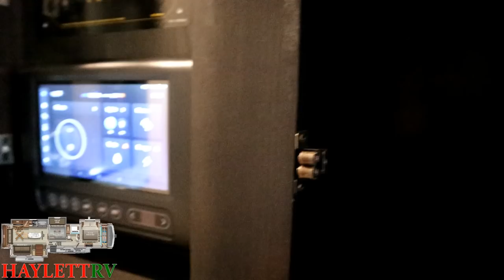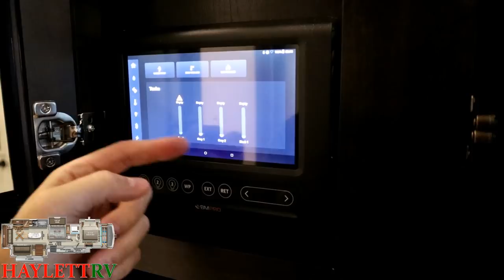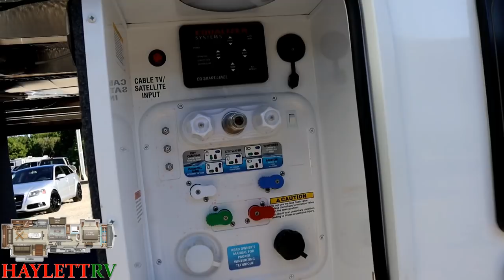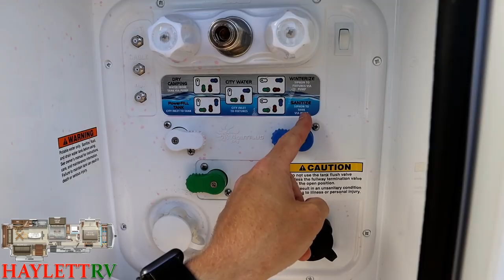2021 North Point 377RLBH Full Time Mid Bunk Luxury Jayco Fifth Wheel RV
You better get the popcorn ready because our walk-thru RV Review of this North Point mid bunk is anything but short (but it sure is sweet LOL)

Setting the gold standard in middle bunk/bonus room fifth wheel RVs this North Point 377RLBH has pushed the envelope and improved in ways we could only have hoped for at @JoshtheRVNerd

Now featuring completely carpetless slide outs and DUAL Whisper A/C units it's hard to imagine a more pleasing and impressive result!

Backed by an UNPARALLELED 2+3 Year Warranty for Full Time RVing and riding atop some massive Goodyear BEAST Radials + Jayco 5-Star Handling Package this model is fit for casual users, full time RVers, couples, families, and everything in between!

2021 Jayco North Point 377RLBH Specs
Hitch 3055
GVWR 16995
Cargo 2740
Awning 1 17'
Awning 2 11'
Fresh 75
Gray 1 50
Gray 2 37
Black 50
LP (Std) 60 lbs.
LP (Gen Prep) 80 lbs.
Furnace 40,000
16" Goodyear 87mph

if that's your preference!